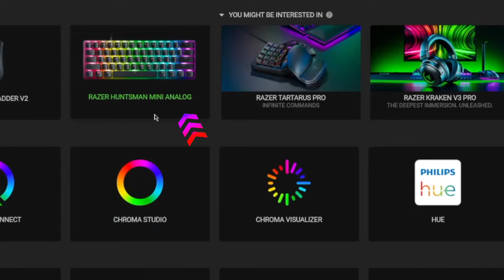Razer Huntsman Mini Analog Gaming Keyboard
Fitted with the latest and most advanced Razer Analog Optical Switches, the Razer Huntsman Mini Analog redefines the limits of what a gaming keyboard can do. Learn how to toggle between analog input and regular typing with our simple walkthrough.